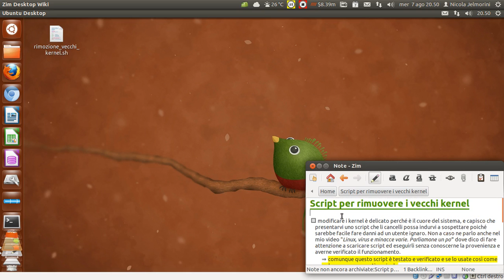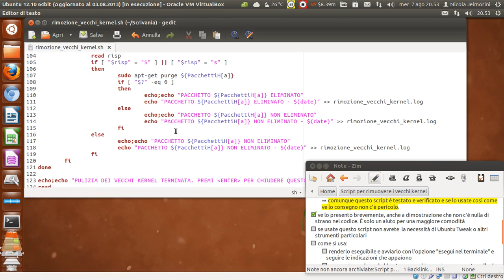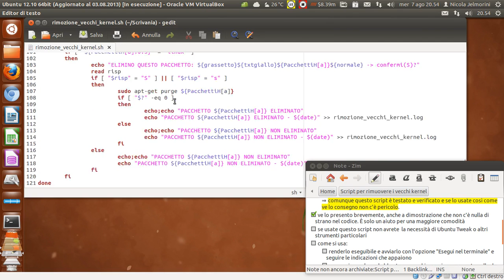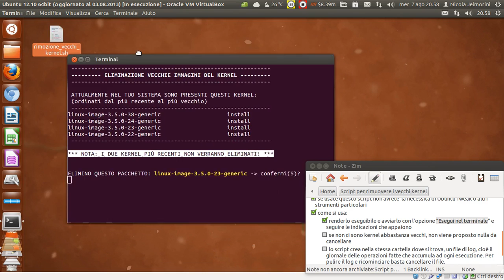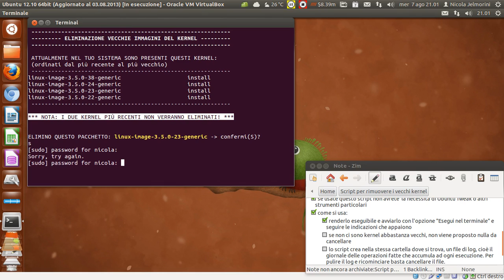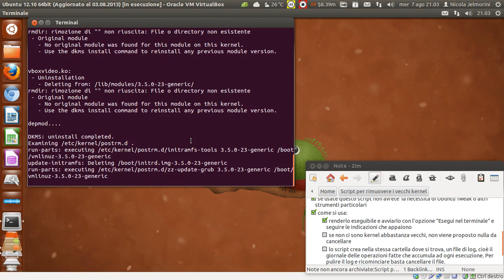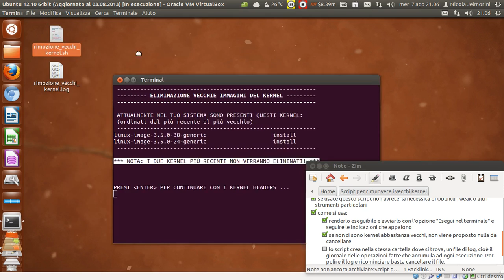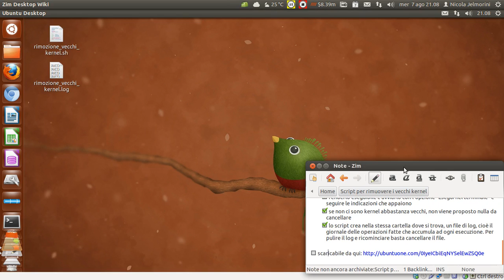Script per rimuovere i vecchi kernel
Ho creato questo script per tenermi in allenamento con il codice bash e per mia praticità. Lo metto a disposizione anche a voi perché potreste trovarlo utile come me. Se usate questo script non avrete la necessità di avere installato programmi come Ubuntu Tweak o altri strumenti particolari.

Per usarlo basta scaricarlo, renderlo eseguibile ed avviarlo con l'opzione "Esegui nel terminale". Poi è sufficiente seguire le indicazioni che appaiono a video.
nota1: se non ci sono kernel abbastanza vecchi, non viene proposto nulla da cancellare
nota2: lo script crea nella stessa cartella dove si trova, un file di log, cioè il giornale delle operazioni fatte che accumula ad ogni esecuzione. Per pulire il log e ricominciare basta cancellare il file.

nome del file script: rimozione_vecchi_kernel.sh
Link per scaricare lo script:
md5sum: f6413b41f1d8840b8508eb9f9b38ab98
sha256: 73ce7c4fc8eb2b188afbb53f67b078ca6cd64031676db06e28bc494247ebe9da

Versione per shell fish:
nome del file script: rimozione_vecchi_kernel.fish
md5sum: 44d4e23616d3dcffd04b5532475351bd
sha256: b17e2dcebd19e1639a8f30900c420e907492d2aa7a8ca7a3a1349b6a08fb2e24